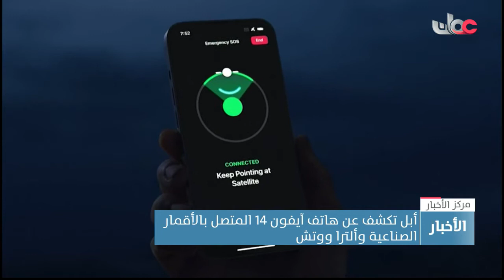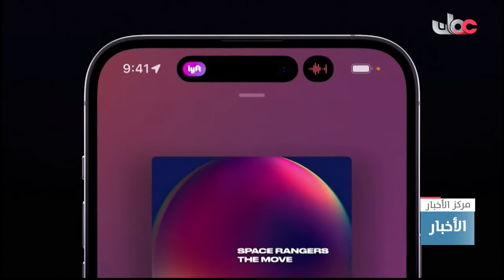أبل تكشف عن هاتف "آيفون 14" المتصل بالأقمار الصناعية و"ألترا ووتش"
تقرير: ثريا بنت سعيد الذهلية